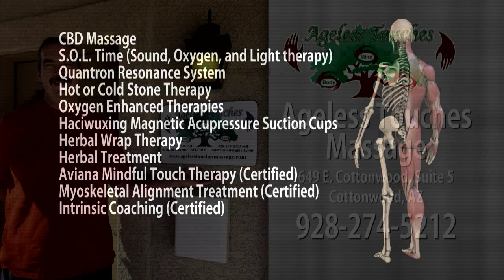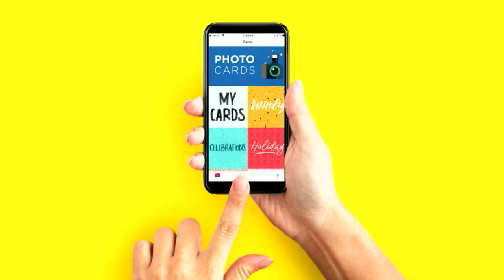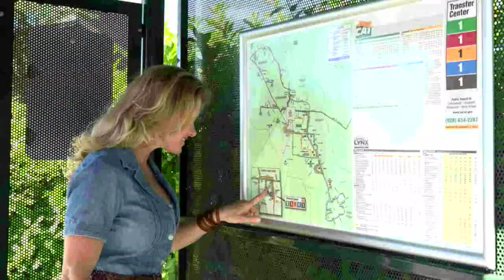Verde Valley Experience May 16 2019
On this episode of the Verde Valley Experience host Jennifer Cohen talks with Camp Verde High School Softball Head Coach Henry Smith and Mingus Union High School Softball Head Coach John Brown about their teams accomplishments through out the year.
Sedona Heritage Museum Historian Janeen Trevillyan shares about the Blue Star Museum program offering FREE admission to Military families through Labor Day.
We go on the road to the Bubbling Ponds Fish Hatchery to speak with  Fish Culturist Harley Ough about the different species raised at the Arizona Game & Fish Facility.
And we finish our program with music from Tommy Anderson, Rosemary Tracey and Brandon Brio